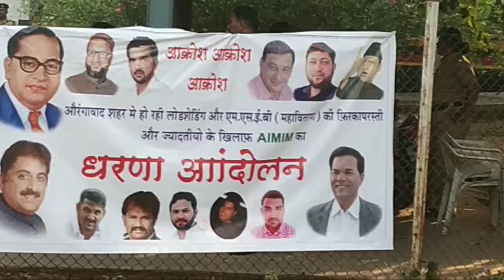Aurangabad Mai Load Shedding Ke Khilaf MIM ka Dharna